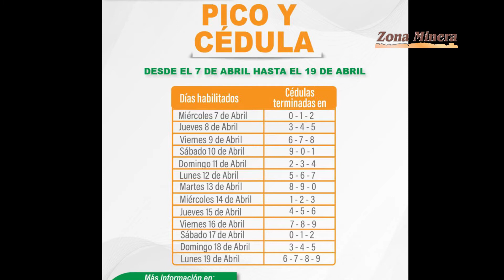LAS NOTICIAS DE HOY 8 DE ABRIL DE 2021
- Una Promotora Turistica de Guia por Valledupar con canciones.
- Un hombre muerto por Covid19 fue sacado por sus familiares del hospital en su camilla.
- Vallenatos oran al frente de clinica pidiendo por los enfermos de covid19 en esta ciudad.